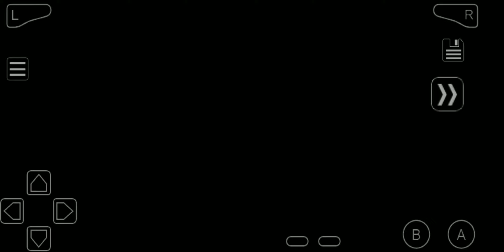I UNDERESTIMATE ERIKA RIZZ | POKEMON THE LAST FIRE RED VERSION GAMEPLAY PART 29 PHOENIX F-6